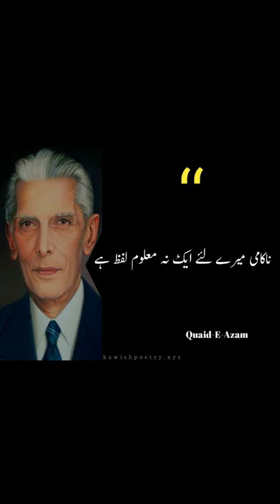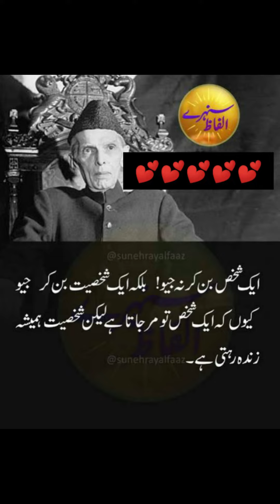25 December Quaid e Azam Birthday Special Quaid Day Poetry Status 25 December